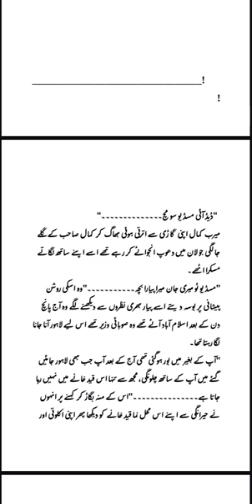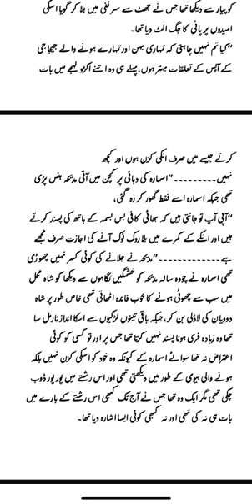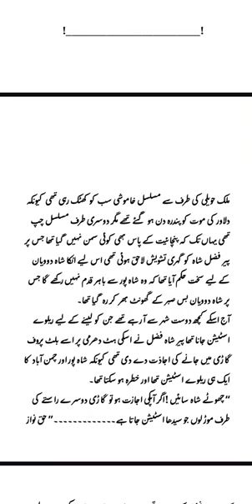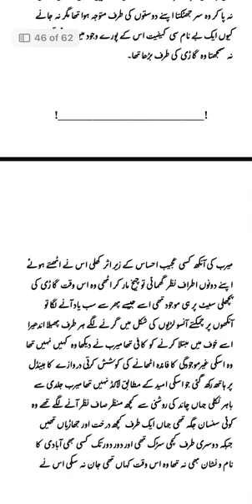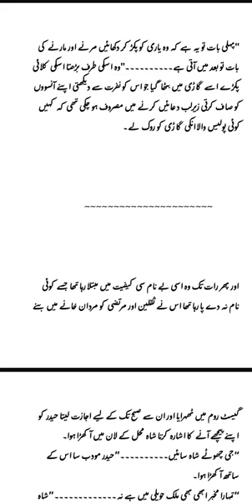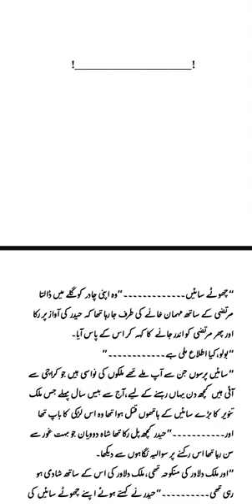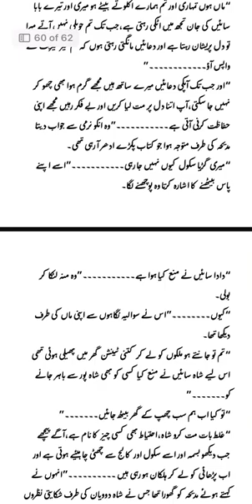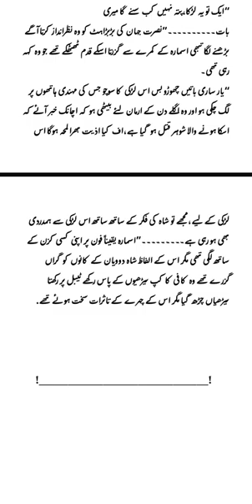Yaari by Amreen Riaz|Epi 1 |Kidnapping based|khoon baha based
Yaari by amreen riaz
kiddnaping based
revenge based
emergency nikah
khoon baha based
romantic novel
amreen Riaz novels